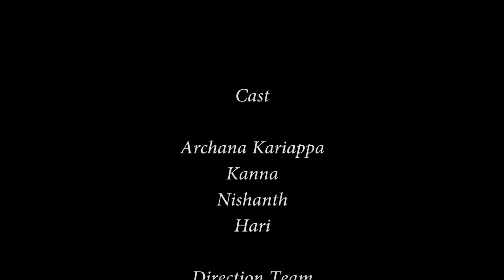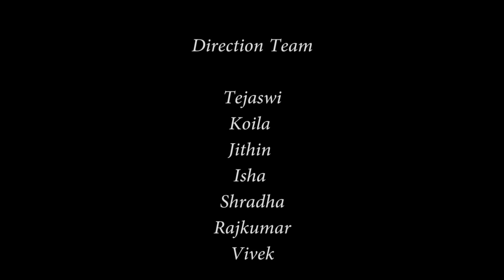Nylah emotional short film | SRFTI national student film awards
A single shot short film with no cuts . Nylah is a dance instructor who trains three blind men and sometimes Hope is all you can hang on to .

Selected and screened at the srfti national student film awards 2014

Nominated under the short fiction category in  National student film awards 2014.